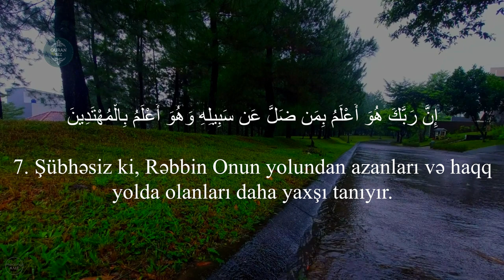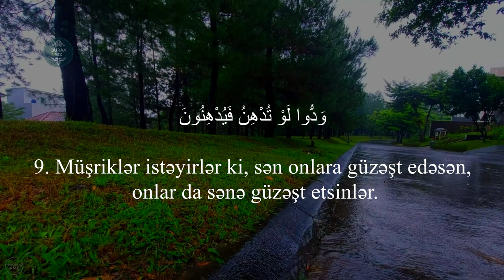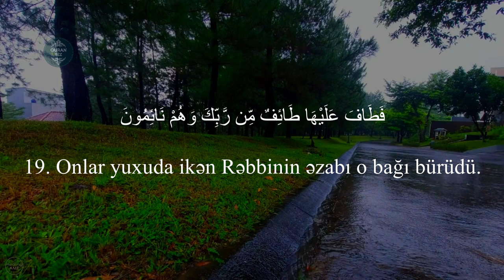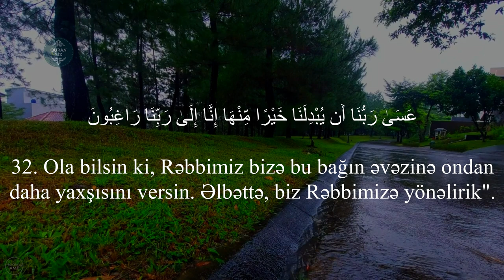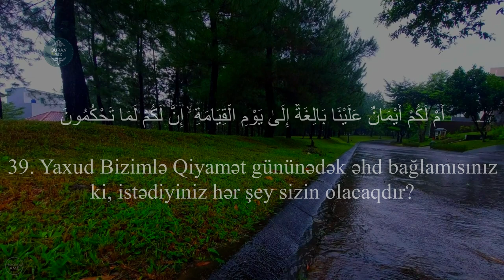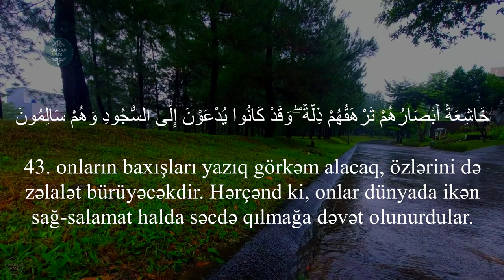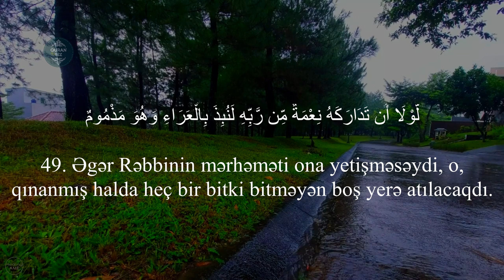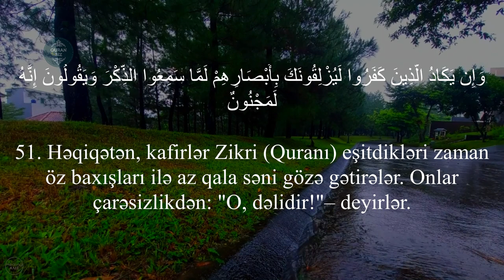Gözəl və sakit bir səslə tamamlanan əl-Qaləm surəsi l Haithm Aldokhin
Haithm Aldokhin l هيثم الدخين
68. əl-Qaləm surəsi
"Qələm" surəsi, 52 ayə,

Məşhur qarilər:
İdris Abkar.
Saad Al Ghamdi
Mişari ar-Raşid
Feysal ar-Ruşud
Muhammad Al-Luhaidan
Abdul Həlim
İslam Subhi

 1. Fatihə surəsi 2. əl-Bəqərə surəsi 3. Ali-İmran surəsi 4. ən-Nisa surəsi
5. əl-Maidə surəsi 6. əl-Ənam surəsi 7. əl-Əraf surəsi 8. əl-Ənfal surəsi
9. ət-Tovbə surəsi 10. Yunus surəsi 11. Hud surəsi 12. Yusuf surəsi
13. ər-Rad surəsi 14. İbrahim surəsi 15. əl-Hicr surəsi 16. ən-Nəhl surəsi
17. əl-İsra surəsi 18. əl-Kəhf surəsi 19. Məryəm surəsi 20. Ta ha surəsi
21. əl-Ənbiya surəsi 22. əl-Həcc surəsi 23. əl-Muminun surəsi
24. ən-Nur surəsi 25. əl-Furqan surəsi 26. əş-Şuəra surəsi
27. ən-Nəml surəsi 28. əl-Qasas surəsi 29. əl-Ənkəbut surəsi
30. ər-Rum surəsi 31. Loğman surəsi 32. əs-Səcdə surəsi
33. əl-Əhzab surəsi 34. Səba surəsi
35. Fatir surəsi 36. Ya sin surəsi 37. əs-Saffat surəsi
38. Sad surəsi 39. əz-Zumər surəsi 40. Ğafir surəsi
41. Fussilət surəsi 42. əş-Şura surəsi 43. əz-Zuxruf surəsi
44. əd-Duxan surəsi 45. əl-Casiyə surəsi 46. əl-Əhqaf surəsi
47. Muhəmməd surəsi 48. əl-Fəth surəsi
49. əl-Hucurat surəsi 50. Qaf surəsi 51. əz-Zəriyət surəsi
52. ət-Tur surəsi 53. ən-Nəcm surəsi 54. əl-Qamər surəsi
55. ər-Rahmən surəsi 56. əl-Vaqiə surəsi 57. əl-Hədid surəsi
58. əl-Mucadilə surəsi 59. əl-Həşr surəsi 60. əl-Mumtəhənə surəsi
61. əs-Saff surəsi 62. əl-Cumuə surəsi 63. əl-Munafiqun surəsi
64. əl-Təğabun surəsi 65. ət-Talaq surəsi 66. ət-Təhrim surəsi
67. əl-Mulk surəsi 68. əl-Qaləm surəsi 69. əl-Həqqa surəsi
70. əl-Məaric surəsi 71. Nuh surəsi 72. əl-Cinn surəsi
73. əl-Muzzəmmil surəsi 74. əl-Muddəssir surəsi
75. əl-Qiyəmə surəsi76. əl-İnsan surəsi 77. əl-Mursəlat surəsi
78. ən-Nəbə surəsi 79. ən-Nəziət surəsi 80. Əbəsə surəsi
81. ət-Təkvir surəsi 82. əl-İnfitar surəsi 83. əl-Mutaffifin surəsi
84. əl-İnşiqaq surəsi 85. əl-Buruc surəsi 86. ət-Tariq surəsi
87. əl-Əla surəsi 88. əl-Ğaşiyə surəsi 89. əl-Fəcr surəsi 90. əl-Bələd surəsi
91. əş-Şəms surəsi 92. əl-Leyl surəsi 93. əd-Duha surəsi
94. əş-Şərh surəsi 95. ət-Tin surəsi 96. əl-Ələq surəsi
97. əl-Qadr surəsi 98. əl-Beyyinə surəsi 99. əz-Zəlzələ surəsi
100. əl-Adiyat surəsi 101. əl-Qariə surəsi 102. ət-Təkəsur surəsi
103. əl-Əsr surəsi 104. əl-Huməzə surəsi 105. əl-Fil surəsi
106. Qureyş surəsi 107. əl-Maun surəsi 108. əl-Kovsər surəsi
109. əl-Kəfirun surəsi 110. ən-Nəsr surəsi 111. əl-Məsəd surəsi
112. əl-İxlas surəsi 113. əl-Fələq surəsi 114. ən-Nəs surəsi